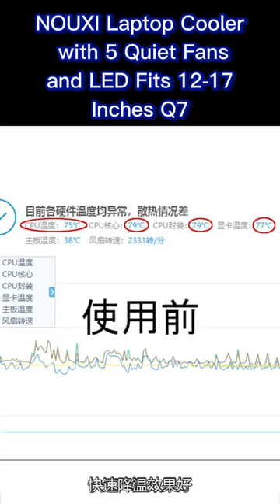NOUXI Laptop Cooler with 5 Quiet Fans and LED Fits 12-17 Inches Q7